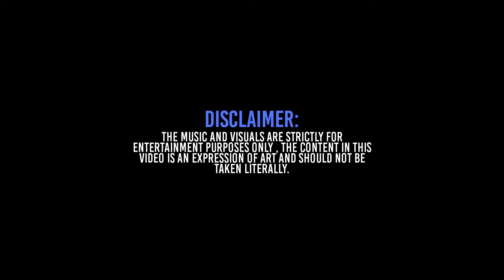Seven Spherez Roll With You Ft Kayess & DJ Tmb (Animation Music Video)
Track taken from the 'BoomBap x Blunt Raps' album OUT NOW